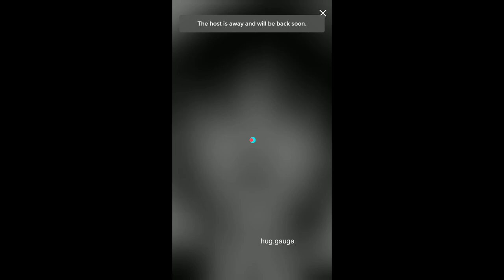Malachi Malcolm ( @badguy42069 ) tiktok Live stream 27/01/2022